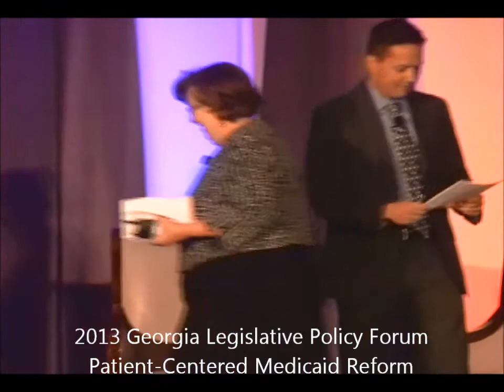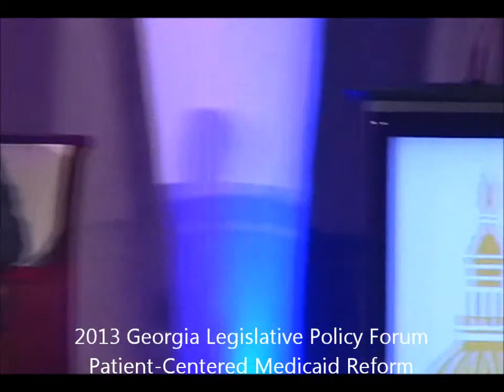A Fresh Start with Patient Centered Medicaid Reform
As states continue to struggle with Medicaid costs, a few including Florida have decided to scrap the traditional model in favor of an idea known as Patient-Centered Medicaid Reform.  This concept was discussed during an hour-long panel at the 2013 Georgia Legislative Policy Forum, co-sponsored on October 11, 2013 by the Foundation and the Conservative Policy Leadership Institute .. Speakers include:

Tarren Bragdon, President, Foundation for Government Accountability
Moise Brutus, triple amputee currently training for 2016 Paralympic Games
Carol Steckel, former director, North Carolina Medicaid
Matt Hudson, Florida State Representative who oversees state Medicaid budget